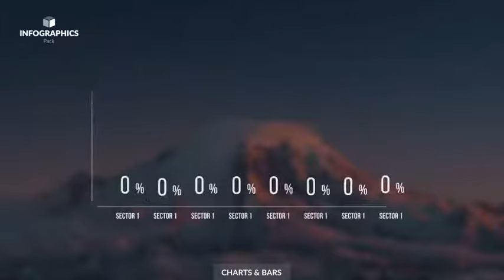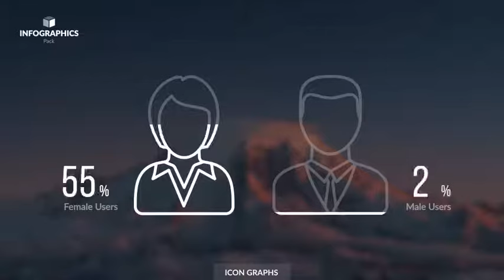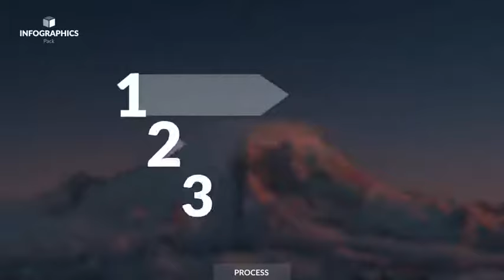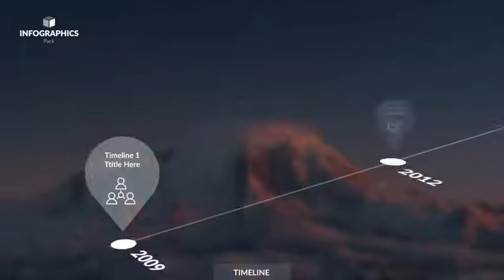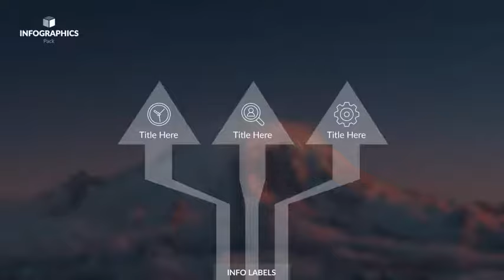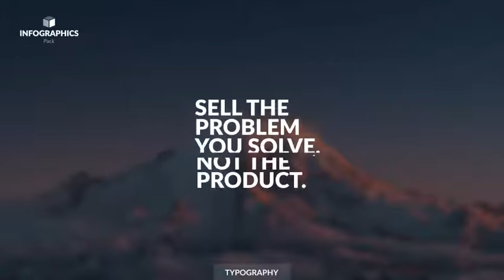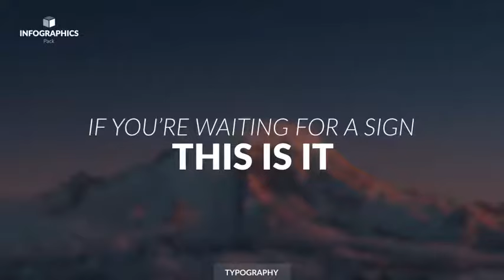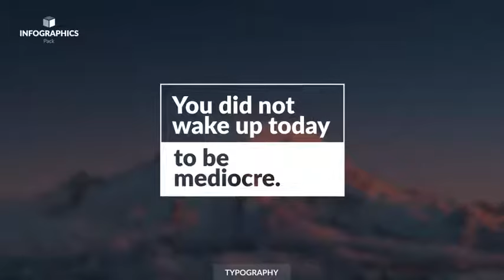Infographics Pack | After Efects Project Files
CS6 CC 2014, CC 2015, CC 2016, CC 2017, Compatible Project
4K Resolution (3840×2160), Full HD resolution (1920×1080) pixels, Resizable
200+ Infographics Compositions
200+ High Detailed Maps
200+ World Flags
500+ Vector Line Icons in 12 Categories
64 Motion Typography
Fully Editable Vector Graphics
Simply & Easy to Edit
Fast & Free Support 24/7
Free Fonts Used, links included on zip file.